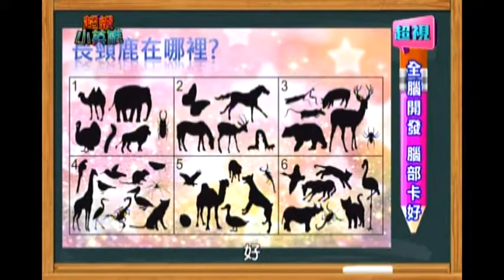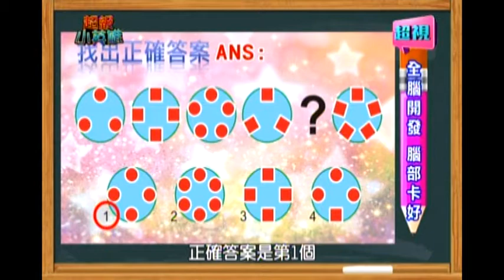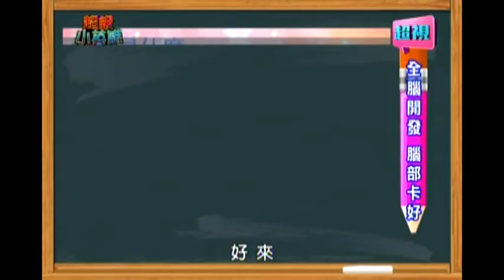0914 全腦開發 腦部卡好 超視《超級小英雄》part1/4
你一定有聽過DNA，但你一定沒看過DNA長什麼樣子？
兒童科學專家佩霓老師，用家中簡單的洗髮精、酒精，就可以教小朋友自己萃取生物的DNA！？
節目中讓你親眼看到奇異果、蘋果…..的DNA！？
真的是可愛到不行！？爸爸媽媽趕快學起來，跟孩子來一場魔幻的生物之旅吧！
音樂開發老師廖珮岐教孩子，用簡單的拍手遊戲增加孩子的專注力，簡單輕鬆又好玩！
更多精彩的節目內容，都在週日早上十點由利霏、可藍姐姐主持的超級小英雄！

一個以全腦開發、情緒品格，以及親子教養議題為主軸的親子共學的節目。
透過節目中的遊戲互動、親子對談，促進爸爸媽媽跟孩子之間的關係能更加緊密，也增進親子之間的了解。
超視33頻道 每週日早上10點首播 隔週六早上8點重播 。